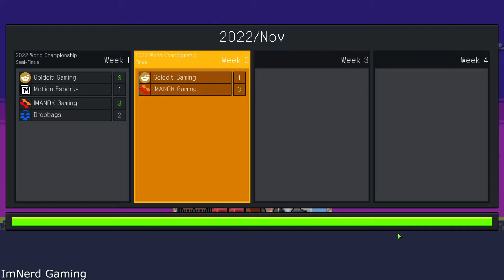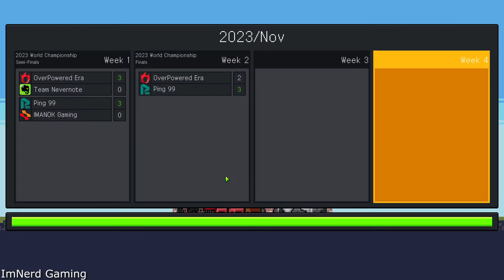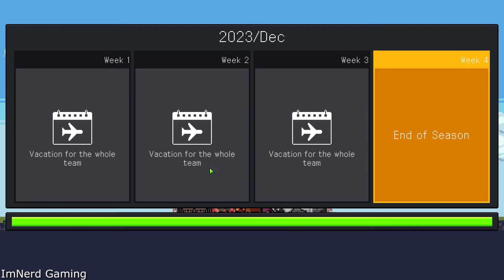Teamfight Manager Gameplay Walkthrough Part 6 | ImNerd Gaming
Teamfight Manager Gameplay Walkthrough Part 6

Hi guys!
This is part 6 of Teamfight Manager 😐
Xoxo, ImNerd Gaming

*** More Info About Teamfight Manager:
Teamfight Manager is a game where you become a coach who manages a virtual e-sports pro-game team. Help your team grow efficiently and work out the best strategy to win the world championship title!